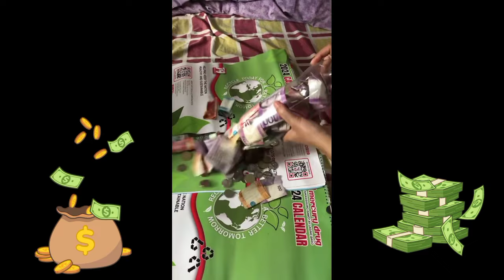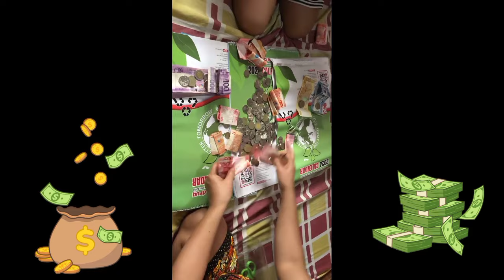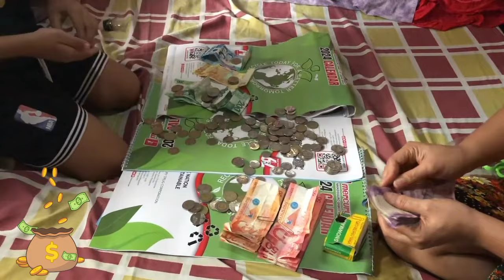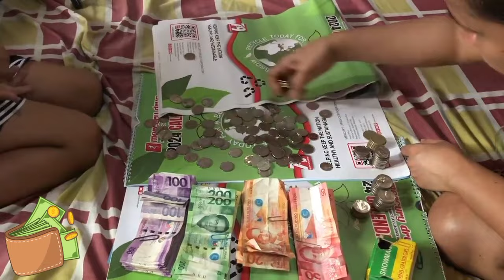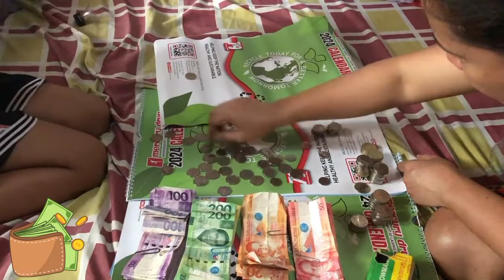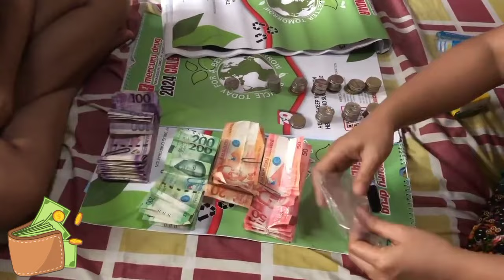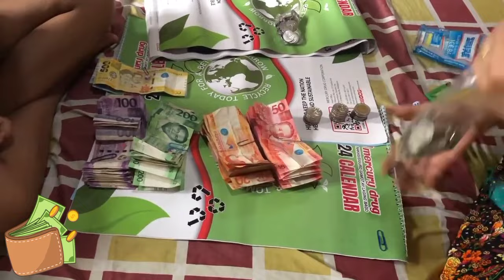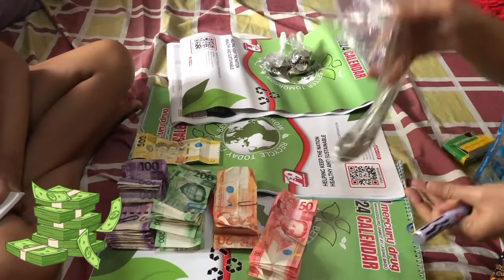Ipon Challenge - Bakit Mahalaga Ang Pag-iipon ng Pera sa Murang Edad | Mhy Yumi